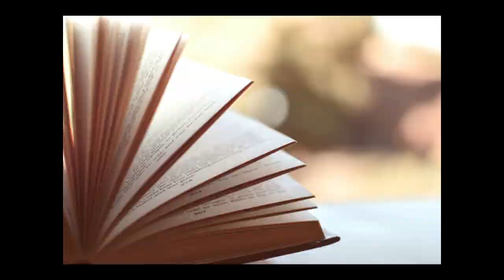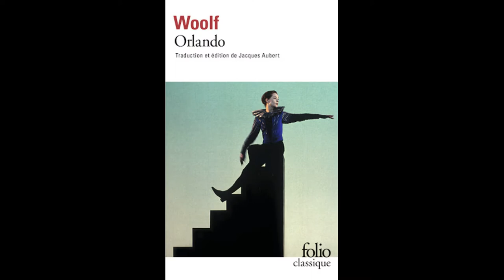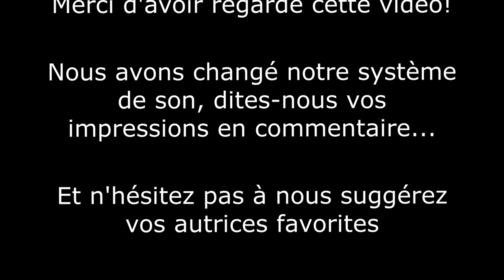Virginia Woolf, la femme phare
"La promenade au phare" ou "Vers le phare" ou "Au phare", suivez-nous dans ce roman et ses circonvolutions woolfiennes

Piano Sonata No. 3 in D Major: I. Allegro
Pianiste: Liana Serbescu
Compositrice: Ethel Smyth